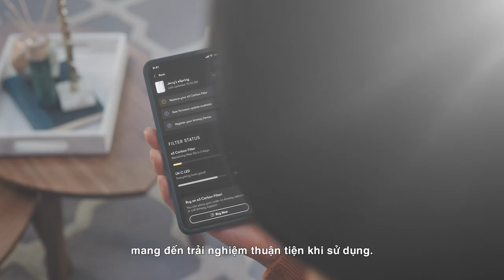Giới thiệu máy lọc nước Espring Campaign Launch Amway